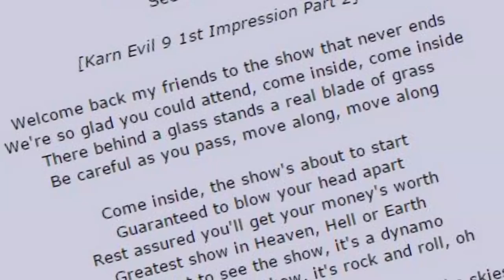Top 10 Songs From Emerson Lake and Palmer According to Their Fans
Other channels featuring John Beaudin

It's the 10 Best Songs From Emerson, Lake and Palmer according to Members of Facebook's ELP's Appreciation Group and Rock History music Group. For this one we only wanted fans who had all the albums. If you only knew “Lucky Man,” “C'est la vie” and “Karn Evil 9,” you couldn't vote. Thanks everyone for contributing especially in the shadow of losing Keith Emerson.

#10 (Released July 6, 1972 - Trilogy) Tells the story about Emerson, Lake and Palmer. How the band was so good at arranging other composers work. They certainly wrote a lot of tunes but interpreted many classical composers inspirations. Case in point Aaron Copland. The group has two of his compositions on this list. We start with  “Hoedown.” Originally a fiddle tune from Copland's 1942 ballet “Rodeo.”  Like ELP the classical composer got inspiration for that piece from Williams Stepps “Bonaparte's Retreat.” There's lots of Emerson on this one. After playing in a Romanian Festival he leaned on that influence on the tune. It's a lively little ditty.

 #9 (Released November 19, 1973 – Brain Salad Surgery) From arguably their best album, “Brain Salad Surgery”  Jerusalem opens the project and it's another interpretation. My ex-wife's late father (Herald Cooper)said he sang it church in Manchester, England as a boy and a choir performed it at Prince William and Kate Middleton's wedding. It's Hubert Parry's hymn built around a poem by William Blake that started the legend of Jesus possibly coming to  England to further his studies.

#8 (Released – November 1970 (UK)  January 1, 1971 (US) - Debut) It was the very first song on that debut album. The Bartok inspired “The Barbarian” named after his “Allegro Barbaro.” It was a solid introduction to the band reinventing classical pieces. Something they sometimes got flack over but eventually prog-rockers accepted that this was their bag and they were the best at it. “The Barbarian” also was the most voted tune on our survey. Out of the 100+ ELP experts over 70% included it in their top 10.

#7 (Released March 17, 1977 – Works Vol. 1) No, Emerson and Greg Lake, and his King Crimson pal  Pete Sinfield didn't dress as pirates and visit Disneyland. Sinfield says the idea for “Pirates” came from watching Errol Flynn pirate movies. He told Record Collector, "The idea was pirates as an allegory for a Rock band on tour. When I read up on the subject it soon became obvious that pirates weren't at all romantic. Keith's music was very Gilbert & Sullivan, it was extraordinarily difficult to get the true nature of piracy into it.”